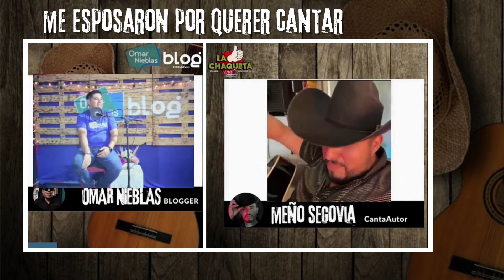Meño Segovia; Me esposaron por querer cantar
La dificultades para salir adelante en la música te lleva a veces a que te lleve la policía porque según ellos es delito querer sobre salir, así le paso a nuestro amigo